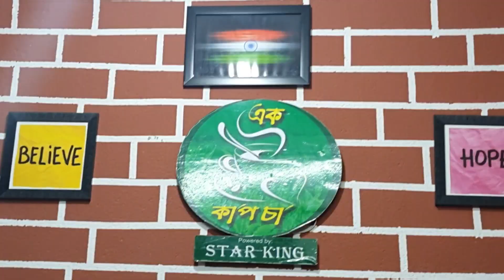বিস্কুট এর Cup এ চা 😋 খেলাম || এটাও সম্ভব ?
basirhat view
basirhat Bridge
প্রানের শহর বসিরহাট
honest review
এক কাপ চা

 ▶️IAm Not Owner Of This Audio song

Tell Us Once Before Any Action. Will Happily

Remove

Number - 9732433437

dirty_insane